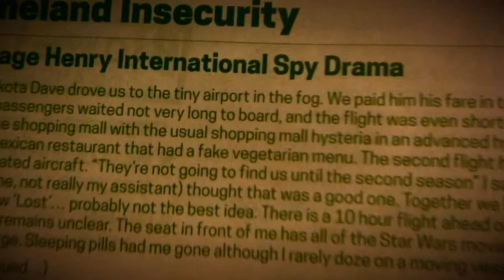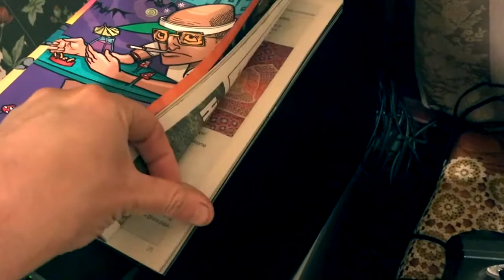Homeland Insecurity Day One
Read by Dutch Savage in the laundry room. Based on a true story.